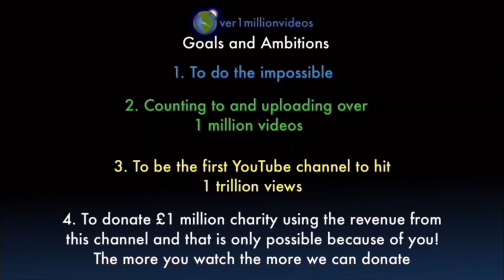Counting to ONE MILLION!!, This is Number 107,057